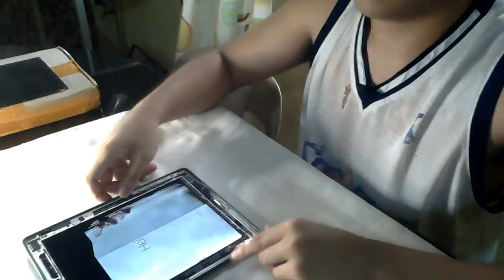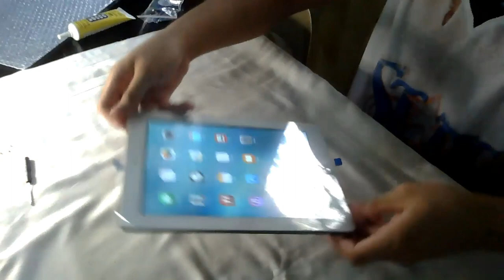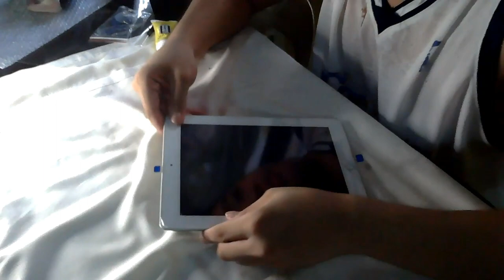How to Fix Front Glass and LCD of an iPad | iPad Restoration Back To Working Condition | Worth it!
Store: Bjone Limited

Store: chyz123.ph